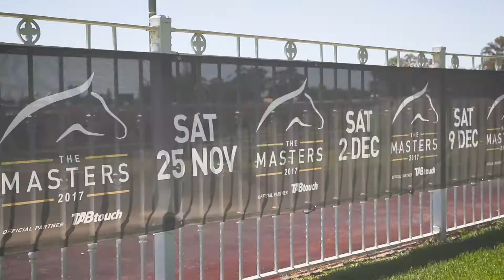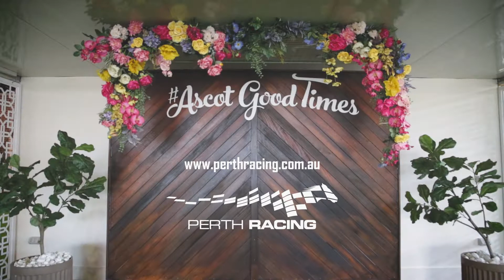Ascot Racing Carnival 2017 Wrap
Thanks for a fantastic 2017 Ascot Racing Carnival!